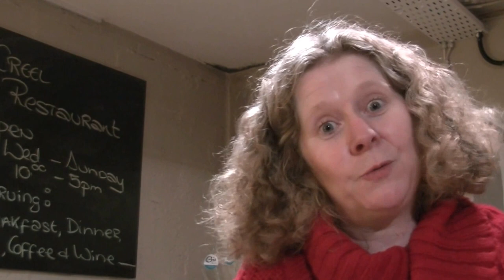Nessa O Mahony: Poet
Poet Nessa O Mahony talks about her poetry in the Creel Restaurant, Westport. 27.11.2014